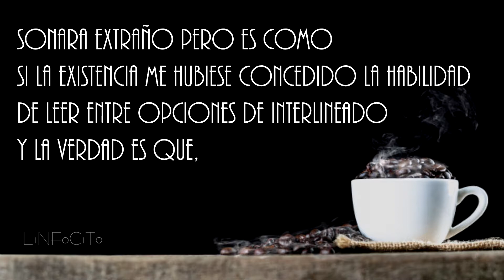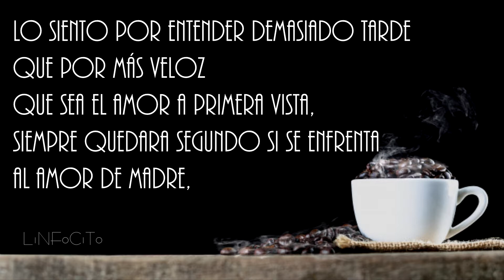César Brandon - Mamá